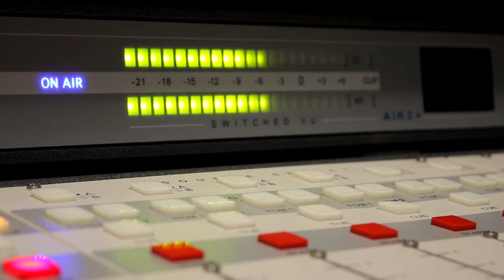Radio Broadcasting Board